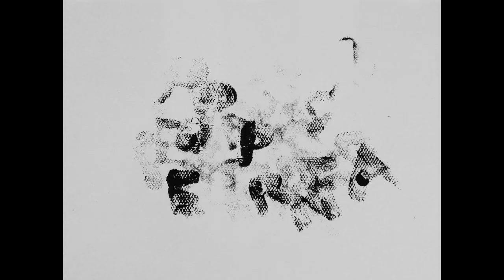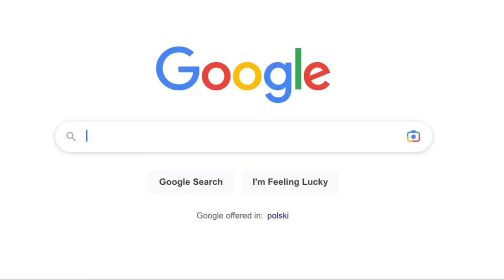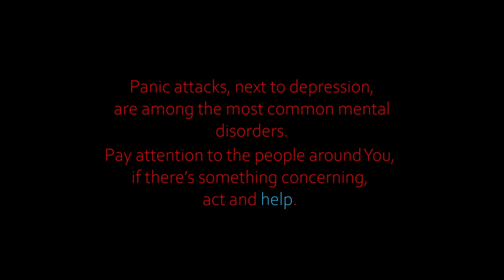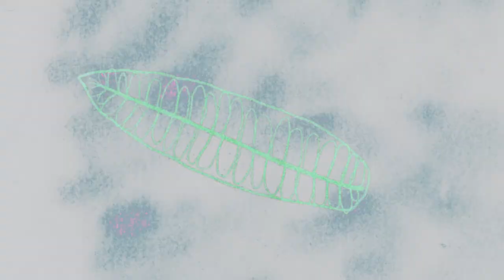III Pracownia Animacji UAP - Pokaz końcoworoczny 2023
III Pracownia Animacji
prof. dr hab. Maciej Ćwiek
mgr Jakub Baniak, as.

Filmy:
Filmy:
“F. T. Marinetti” Michał Niemier
“Josef Albers” Aleksandra Grynpeter
“Henryk Stażewski” Anna Szczęsna
“Theo Van Doesburg” Krystian Gąska
“Victor Vasarely” Nicole Golek
“Marcel Duchamp” Kinga Klajbor
“Klee” Maja Rachtan
“Olafur Eliasson” Koko Rawecka
“Alexander Calder” Pavlo Nikitin
“Arthur Honegger” Julia Kwintal
“Mark Kostabi” Mary Gryczewska
“Persona” Weronika Nowacka
“Dom z liści” Oktawia Derybowska
“Seven” Łucja Majcherek
“Alexander McQueen” Jules Czurko
“Duffy” Ewelina Duffy
“Eksperyment 6e.79.6e.65.6b” Justyna Wilczyńska
“Kapibary” Martyna Dobrowolska
“Code Red” Jules Czurko
“Lot zimorodka” Karolina Furtak
“Pocztówka do Nieba” Katarzyna Chiżyńska
“Poszukiwanie siebie” Ewelina Duffy
“Poszukiwanie siebie” Weronika Nowacka
“Poszukiwanie siebie” Maja Rachtan
“Poszukiwanie siebie” Mary Gryczewska
“Inni” Łucja Majcherek
“Centrum Kultury Zamek” Michał Niemier
“Centrum Kultury Zamek” Koko Rawecka
“Kino Pałacowe” Inna Bezusko
“National Geographic” Maria Tokaj
“National Geographic” Nerea Baquedano
“National Geographic” Aleksandra Grynpeter
“National Geographic” Krystian Gąska
“National Geographic” Kinga Klajbor
“National Geographic” Anna Szczęsna
“National Geographic” Agnieszka Dłużewska
“First Life” Agata Piasecka